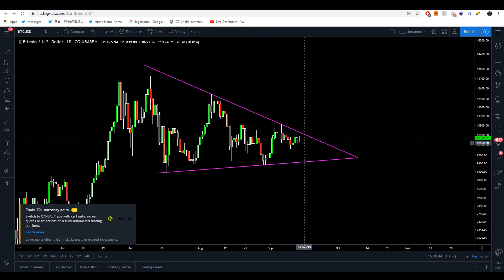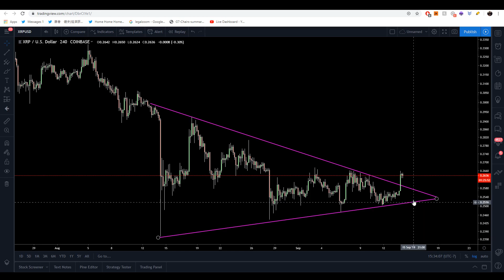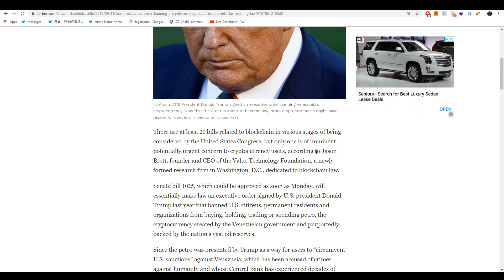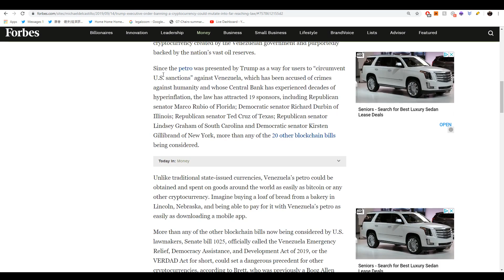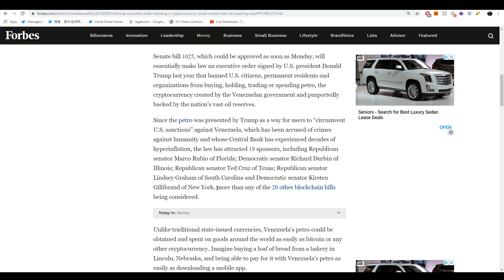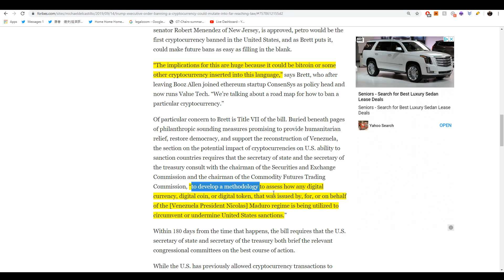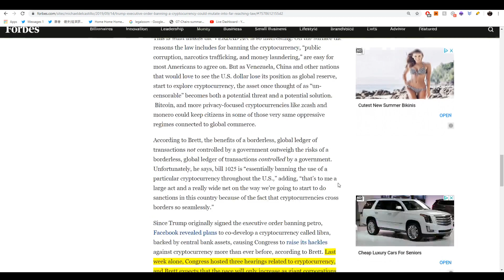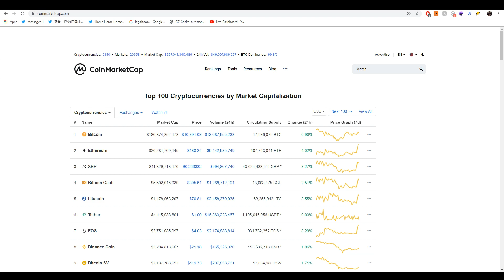What’s This About Trump Banning Cryptocurrencies?